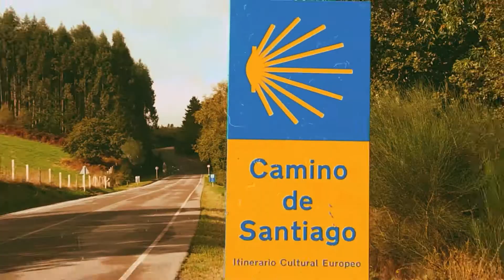Camino de Santiago 2022, Año Compostelano. ¿Espiritualidad y/o saludable?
Sobrado dos Montes es una localidad en La Coruña, a unos 90 kms. de Santiago. Un lugar mágico y totalmente monumental. La abadía/convento cisterciense te acompaña a reflexionar. Este video data de 2019.